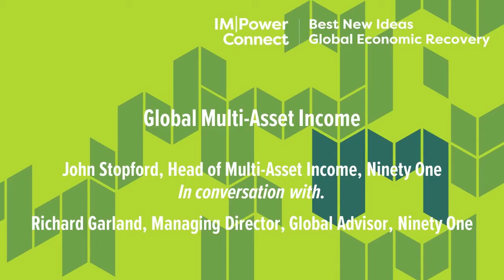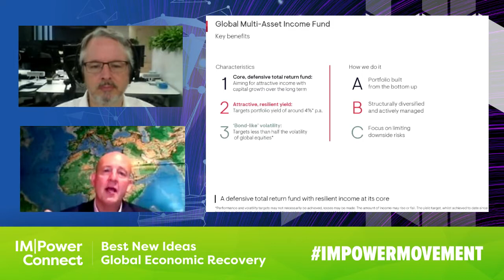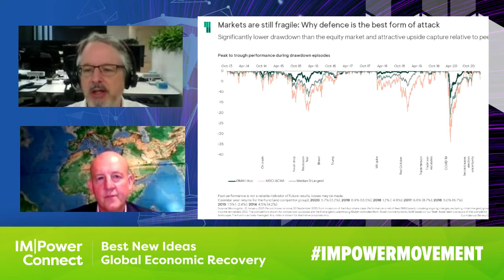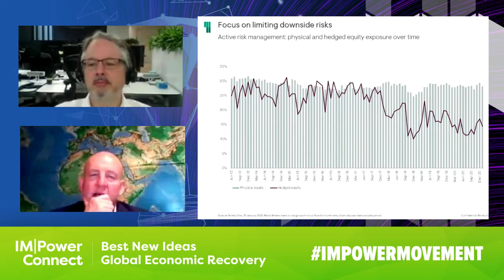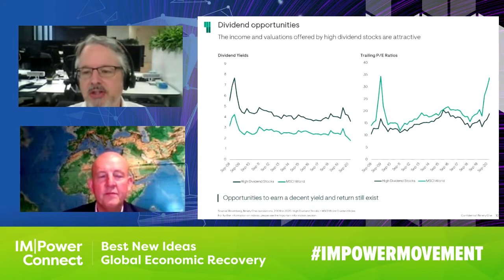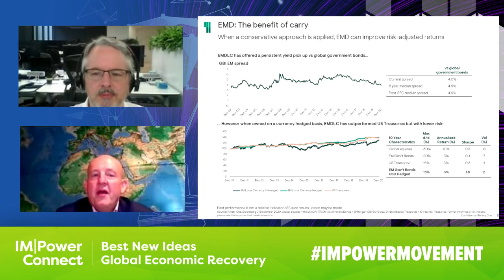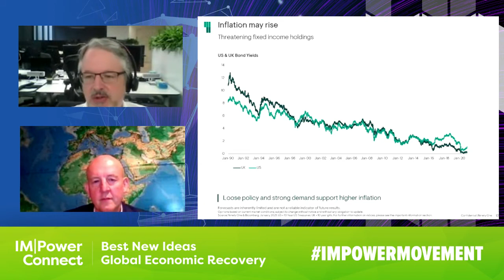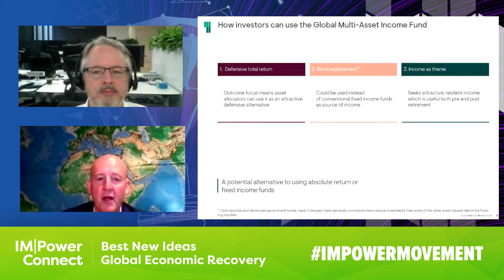Ninety One's Global Multi-Asset Income fund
John Stopford, Head of Multi-Asset Income, Ninety One in conversation with Richard Garland, Managing Director, Global Advisor, Ninety One about the company's Global Multi-Asset Income fund which is characterized by being a core-defensive total return fund; has an attractive and resilient yield and targets far less volatility.

Discover more content like this at IM|Power and FundForum International this month in Monaco, 20-21 October